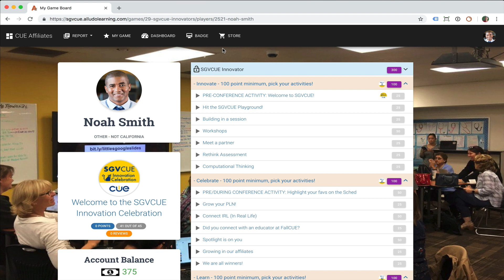Player purchases from store